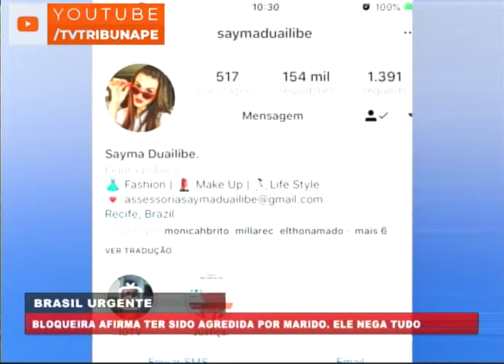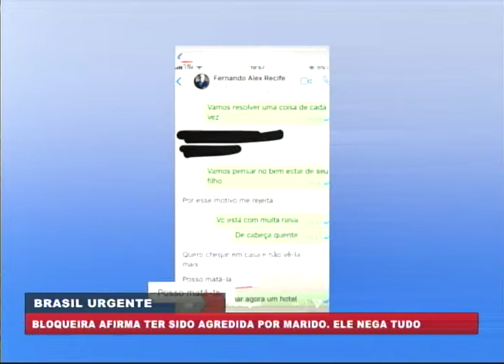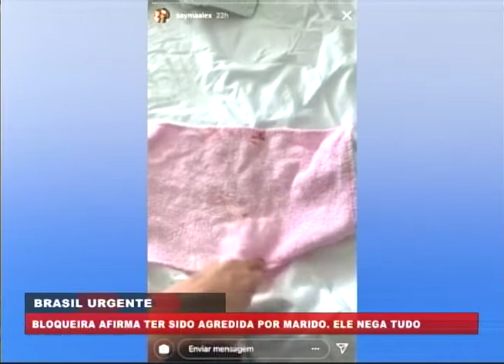[BRASIL URGENTE PE] Blogueira usa as redes sociais para denunciar agressão do marido